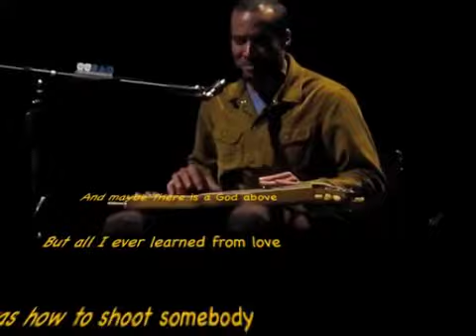Ben Harper: Copley Symphony Hall, 11.16.13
Short video excerpts from the exceptional Ben Harper concert at Copley Symphony Hall in San Diego, on November 16, 2013.